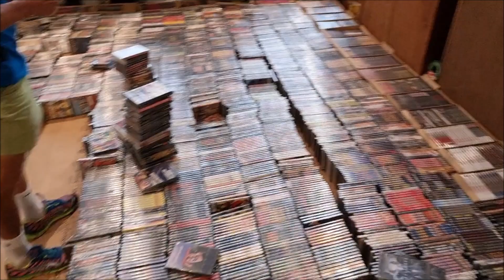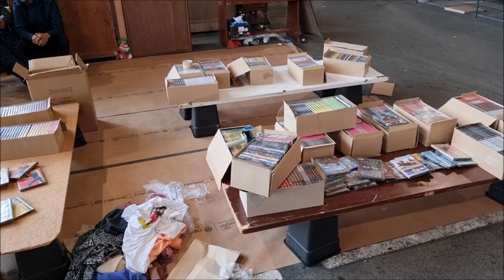SALE UN LOTE DE 8000 PELÍCULAS EN DVD A SUBASTA EN EL MERCADO DE LOS ENCANTES ¿ES UNA BUENA COMPRA?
TODO EL CONTENIDO DE ESTE CANAL ES GRATIS !

SOLO LOS QUE QUIERAN COLABORAR CON EL CANAL Y SE UNAN, PAGARÁN UNA CUOTA DE (2,99/AL MÉS) COMO PATROCINADORES.